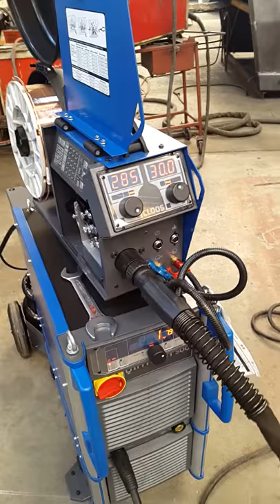Cloos Welding.. Qineo Qintron Turkey .. SYNERGIE MSG Process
Cloos Welding.. Qineo Qintron 500A
SYNERGIE MSG-PROCESS.. Turkey / Istanbul